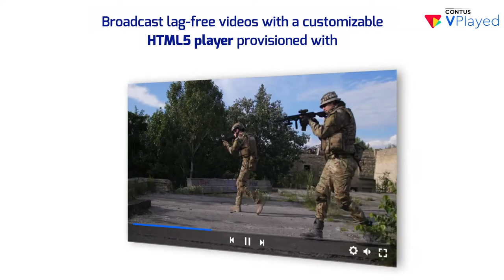Deliver HQ Videos with CONTUS VPlayed’s In-Built HTML5 Video Player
Delivering an exceptional visual experience is paramount to make your audiences get glued to their screens. And your platform’s video player is what does the job in its entirety. Hence, besides acquiring rich content, business owners also ought to focus on their video player for both on-demand and live streaming.

In this video, you’ll discover how CONTUS VPlayed’s HTML5 player is engineered to ensure high-definition video delivery, faster playback, and adaptive bitrate streaming across devices. Alongside this, low latency video streaming is made sure for viewers to get the best version of the content that is broadcasted.

To know more about CONTUS VPlayed’s HD video player

In This Video:

Instant video playback (00:08)
CONTUS VPlayed’s HD video player (00:17)
Features of our HTML5 player (00:24)
Flawless content distribution (00:50)
Buffer-free video suite (00:59)

FAQ:

1. How does CONTUS VPlayed’s video player ensure secure streaming?

With a variety of safety protocols, AES encryption, DRM tools, access controls, and advanced watermarking options, CONTUS VPlayed makes sure every stream is secure from digital theft of any sort.

2. Does the video player support multiple formats?

Yes, with our video player, you can stream videos in M3U8, MPEG-DASH, MP4, and several other formats seamlessly across a wide range of devices.

3. Can the video player deliver low latency streams in any bandwidth?

Our video player uses adaptive bitrate technology to distribute high-quality videos seamlessly no matter what network bandwidth your viewer is connected to, be it 3G, 4G, or wifi.

4. Is there scope to include subtitles?

CONTUS VPlayed’s video player allows content owners to add custom subtitles in any language to make the videos more engaging for both regional and international audiences.

5. What are the different ad publishing options available in the video player?

Through video player bidding, google ads, third-party & server side ad integrations, businesses can garner impressive monetary benefits.